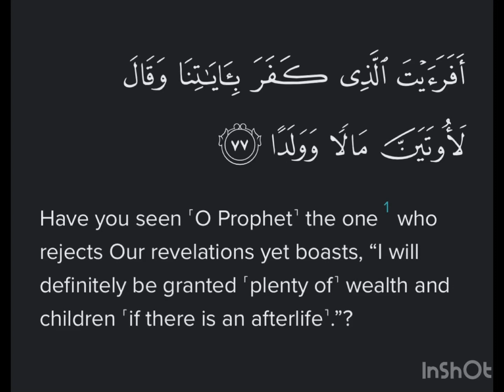Surah Maryam Ayat 77